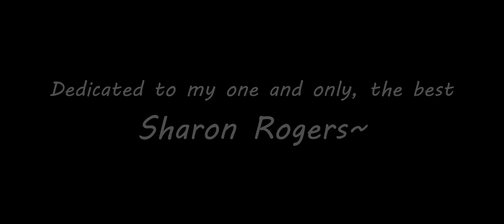❤️Sharon Rogers❤️ 86s solo Dormammu｜The true QUEEN, ahead of times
I love Sharon Rogers.